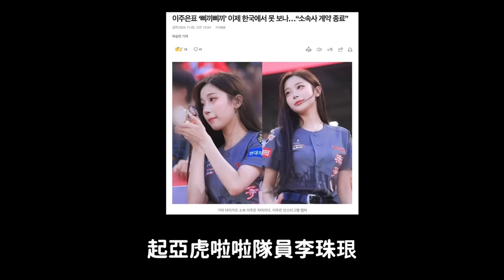真的要來台灣了？“三振舞”女神李珠珢 沒有與韓國公司續約｜DenQ